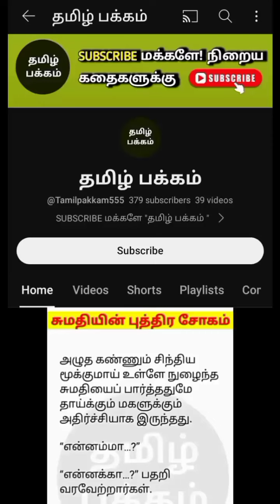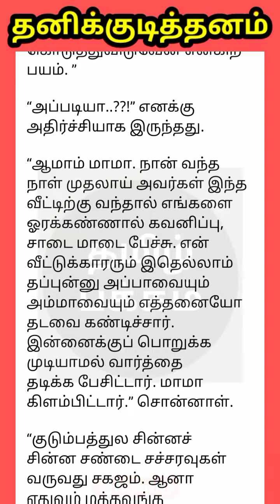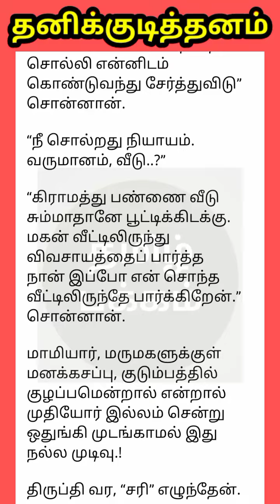அத்தையை பழி வாங்கும் மருமகள்